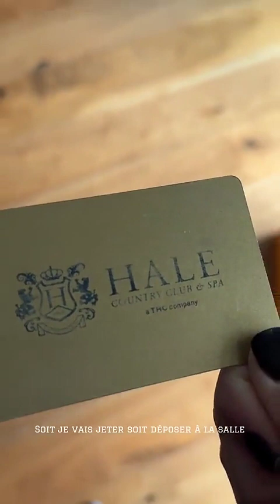MELANIE DA CRUZ - 21 Mars 2024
Les amis on se retrouve pour mon vlog du 21 Mars 2024 sur notre chaine - Pour retrouver tous mes vlogs direction ma playlist